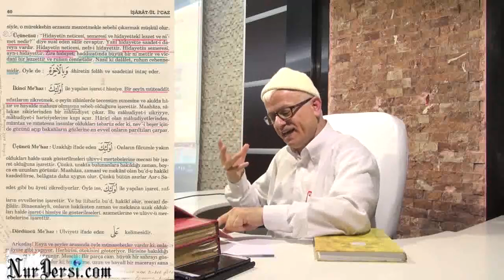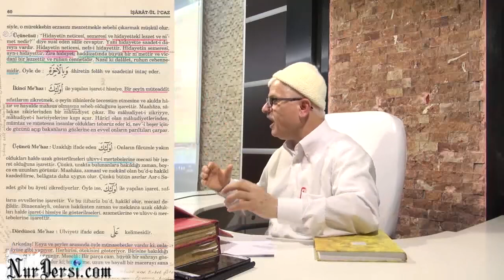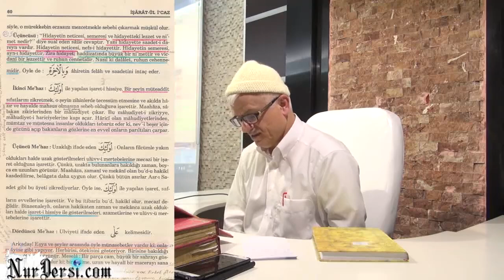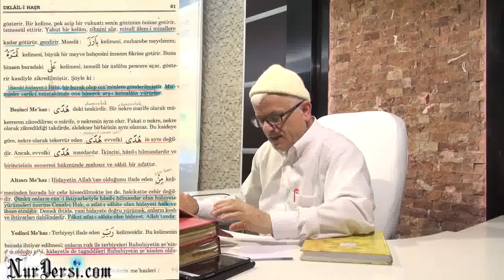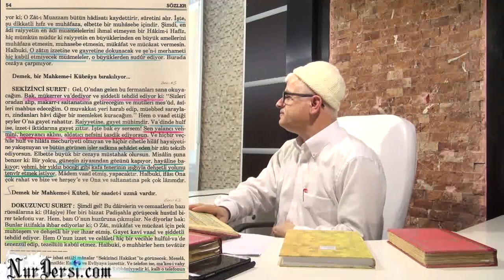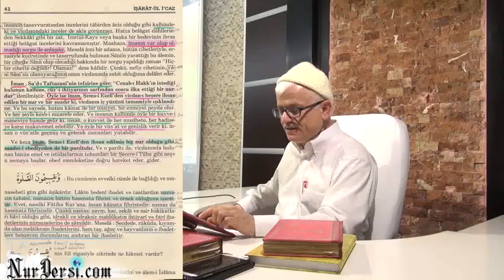Hayatı dengeye getirmek